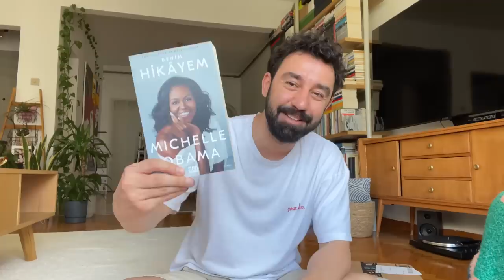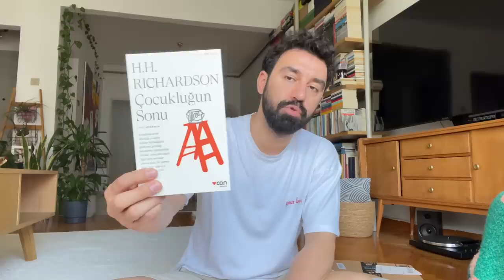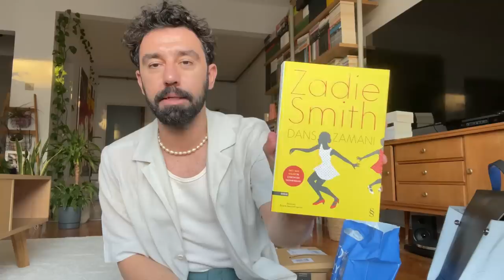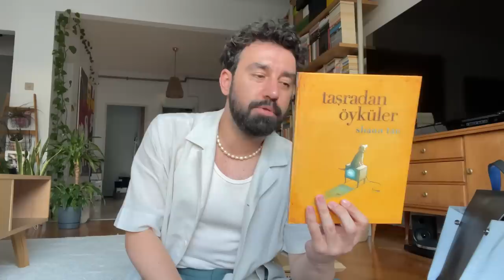Minoa Kitabevi, Bu Ara Can’da Yakalayabileceğiniz Güzellikler, YKY’den Nadideler | KUTU AÇMA ŞOV #14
Avrupa Yakası'nın en sevdiğim kitapçısı Minoa'dan bazı tatlı şeyler aldım ve dönüş yolunda Kadıköy'deki Tudem'e uğradım ve orada da bazı heyecanlar yaşadım açıkçası. Can Yayınları'nın kendi sitesini bu aralar bir kurcalayın derim. YKY editörlerine de buradan tekrar teşekkürler.